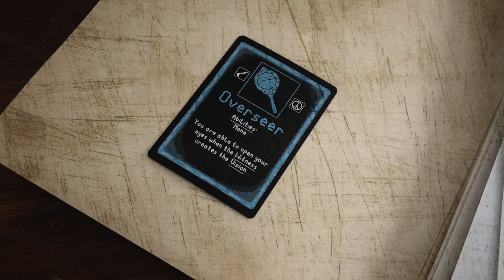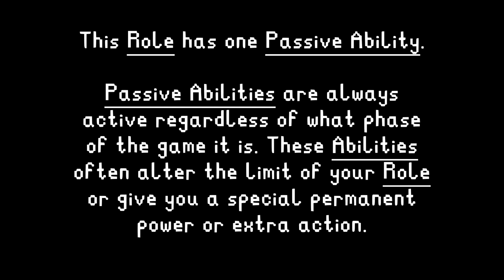The Overseer - Role Introductions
Nothing can perceive me magically. Not even your little trinket.

The Overseer’s mirror is quite a powerful artifact. With it, the Overseer can glimpse into the minds of individuals and can view their recent actions. The downside being the mirror can only be used once per day, and the Overseer has no control over who the mirror chooses to view. Typically, the mirror will choose someone within a fifty meter radius.